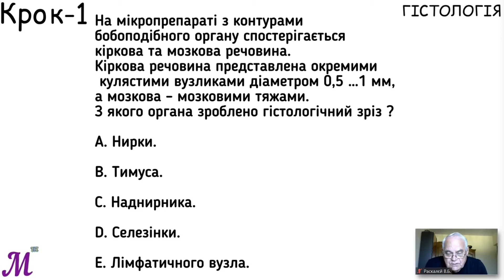КРОК – 1 / ГІСТОЛОГІЯ / 10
На мікропрепараті з контурами бобоподібного органу спостерігається кіркова та мозкова речовина. Кіркова речовина представлена окремими кулястими вузликами діаметром 0,5 …1 мм, а мозкова – мозковими тяжами. З якого органа зроблено гістологічний зріз?
- Лімфатичного вузла.